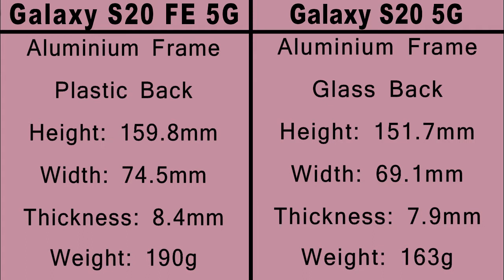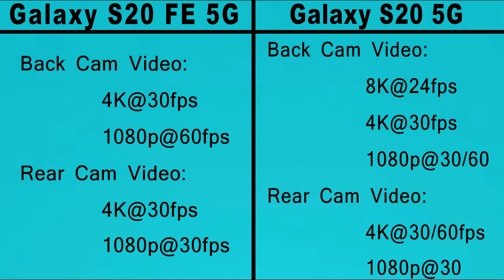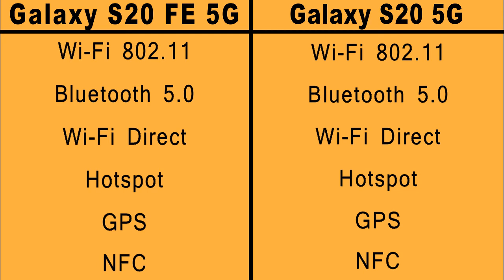Galaxy S20 FE 5G Vs Galaxy S20 5G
Toh Public, iss video mein hum compare karenge Samsung Galaxy S20 FE 5G aur Samsung Galaxy S20 5G ke Specification aur Price ko agar video pasand ayi toh video ko Like, Share aur Comment jarur karna aur Channel ko Subscribe karna mat bhulna.